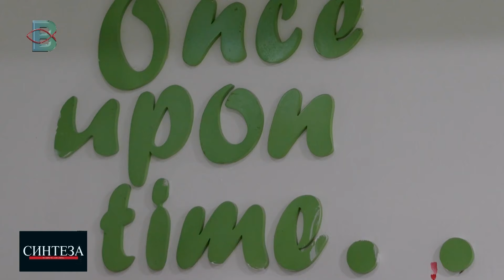СИНТЕЗА - Борко Наумовски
СИНТЕЗА со Влатко Стојковски
Гостин: м-р Борко Наумовски, спортски психолог и светски патник